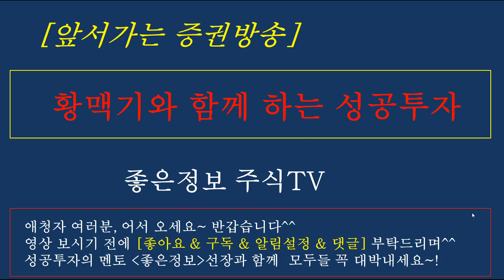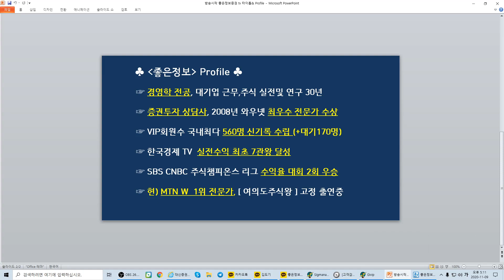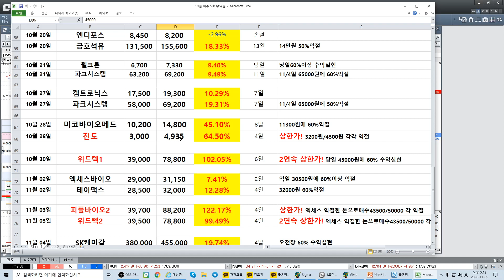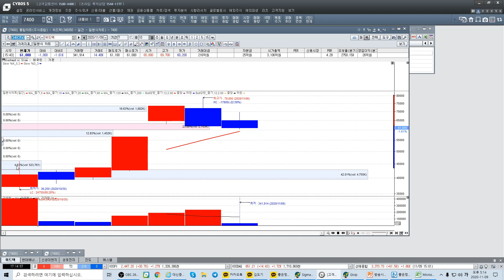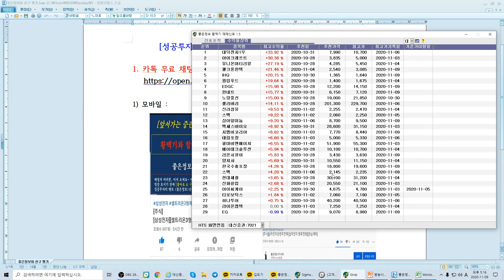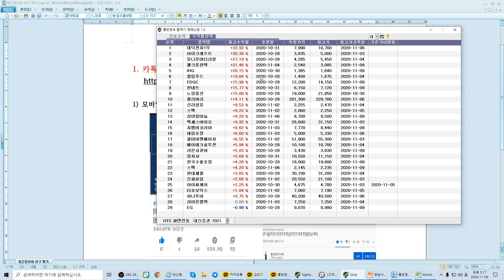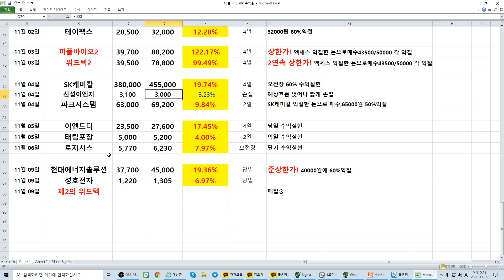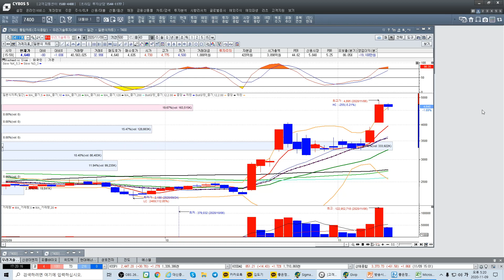[주식]바이든 수혜주 태양광/풍력 그린뉴딜관련주, 전기차/2차전지 등 제4차산업 성장주/황맥기 포착 신성이엔지/현대에너지솔루션 급등마감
월요일 국내증시는 바이든 수혜주 태양광/풍력 그린뉴딜관련주, 전기차/2차전지 등 제4차산업 성장주/황맥기 포착 신성이엔지/현대에너지솔루션  급등마감